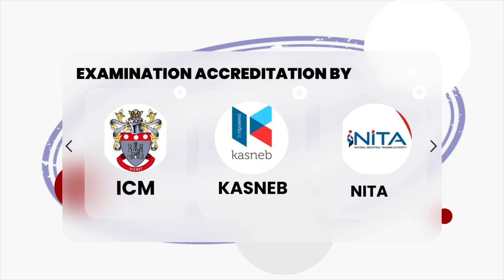Youth In Leadership.